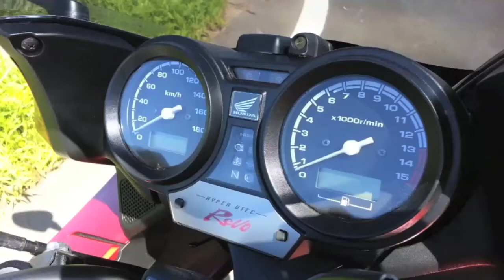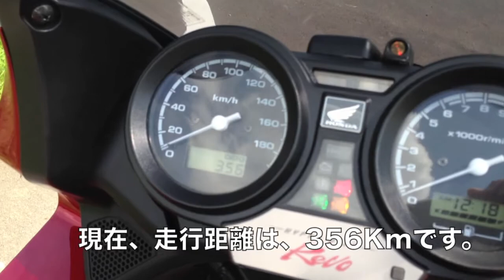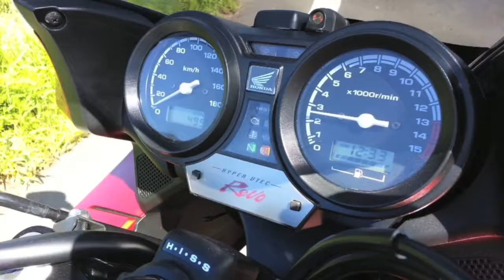CB400SB、CooCase、交換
★お時間があれば、ブログもどうぞ。

CB400SBと同時に購入した
CooCaseを交換しました。

CB400SB納車の時に、
CooCaseのリモコンロックが
効かず、説明書にも
特に説明がなく、
当日は、ロックするための
バッテリーが充電されていない
からだろうと、いうことになり。
1週間走らせて、
充電することになりました。
しかし、1週間経っても、
リモコンロックが効かず、
バイク屋に行き、
メーカーに問い合わせをし、
結局、新しいものと
交換になりました。
交換後は、リモコンロックが
効き、もちろん、
15秒後に、自動的にロックされる
ようもなっています。

CooCaseの
初期不良だったようです。